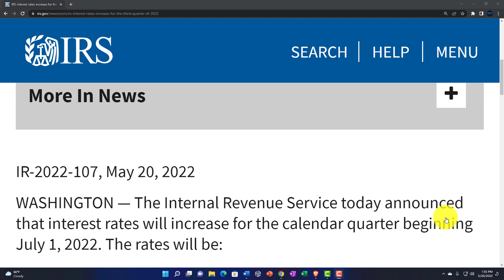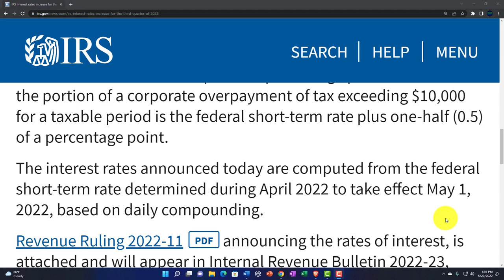IRS interest rates increase for the third quarter of 2022 166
IRS interest rates increase for the third quarter of 2022
The Internal Revenue Service today announced that interest rates will increase for the calendar quarter beginning July 1, 2022. The rates will be:

5% for overpayments (4% in the case of a corporation).
2.5% for the portion of a corporate overpayment exceeding $10,000.
5% for underpayments.
7% for large corporate underpayments.
Under the Internal Revenue Code, the rate of interest is determined on a quarterly basis. For taxpayers other than corporations, the overpayment and underpayment rate is the federal short-term rate plus three percentage points.

Generally, in the case of a corporation, the underpayment rate is the federal short-term rate plus three percentage points, and the overpayment rate is the federal short-term rate plus two percentage points. The rate for large corporate underpayments is the federal short-term rate plus five percentage points. The rate on the portion of a corporate overpayment of tax exceeding $10,000 for a taxable period is the federal short-term rate plus one-half (0.5) of a percentage point.

The interest rates announced today are computed from the federal short-term rate determined during April 2022 to take effect May 1, 2022, based on daily compounding.

Revenue Ruling 2022-11PDF announcing the rates of interest, is attached and will appear in Internal Revenue Bulletin 2022-23, dated June 6, 2022.